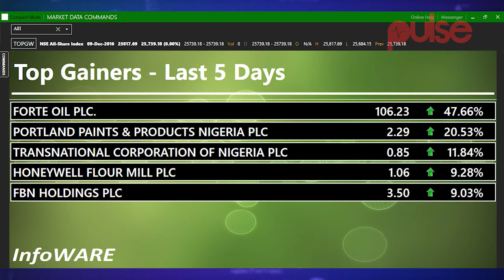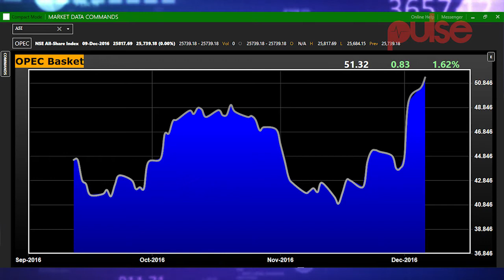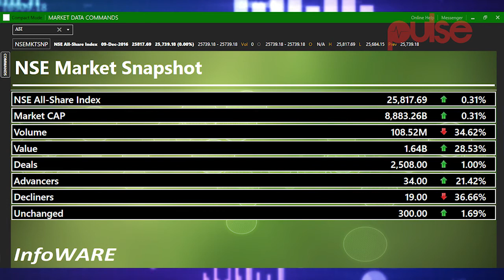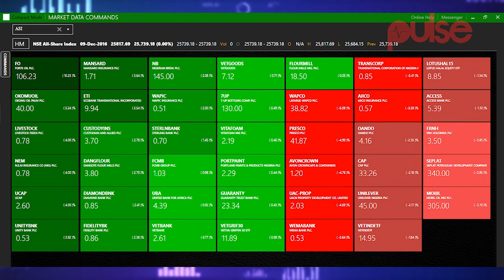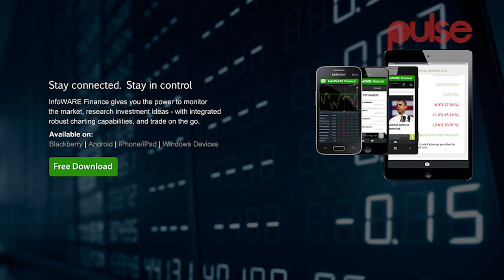Infoware Finance Weekly Market Wrap Episode 26 | Pulse TV